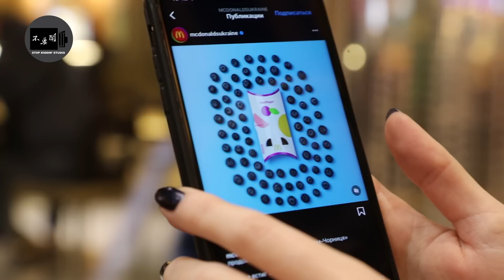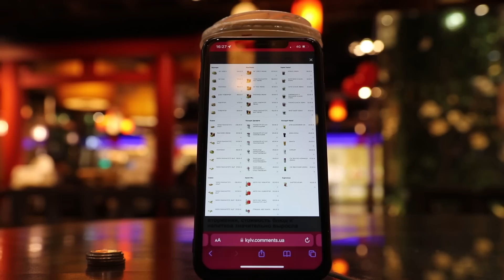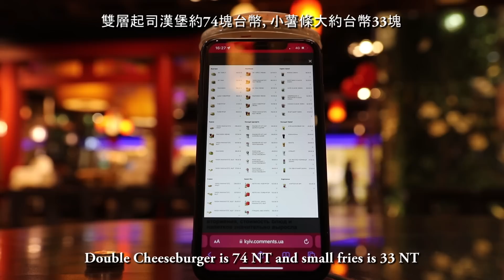《烏克蘭美女對台灣麥當勞失望?》McDonald's Ukraine vs. Taiwan